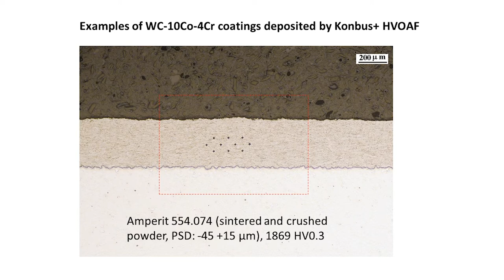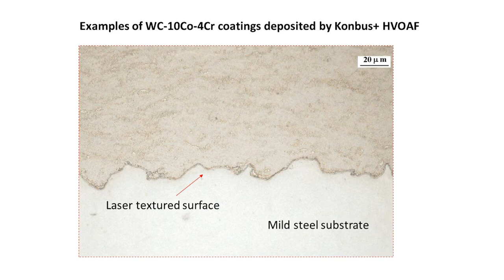Sistema Konbus +: Proyección térmica de Cermets por HVOAF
Fabricación de Recubrimientos tipo cermet con el proceso de proyección térmica de alta velocidad HVOAF desarrollado por TECNALIA.

📝Persona de contacto